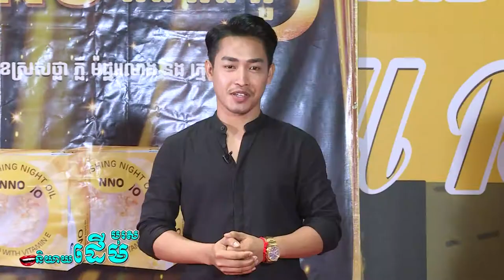និយាយដើមបុរស On Air- 26.10.2019 - Break 03